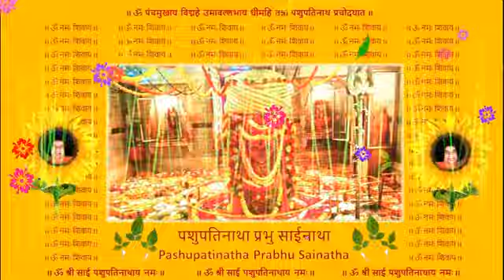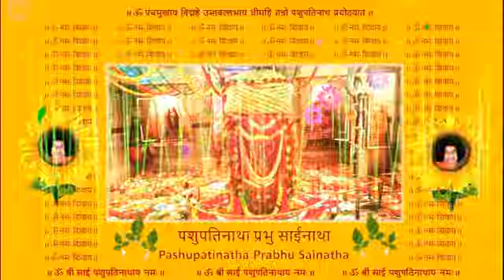Sri Sathya Sai Shraavan Sudha - 67 - पशुपतिनाथा प्रभु साईनाथा Pashupatinatha Prabhu Sainatha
पशुपतिनाथा प्रभु साईनाथा
Pashupatinatha Prabhu Sainatha

Sri Sathya Sai Shraavan Sudha - 67

Sri Sathya Sai Bhajan on Pashupatinath Shivlingam

Presented in Classical Raag:
Bharatiya -  Kalavati
Carnatic – Valachi

Shlok:

Pashoonaam Patim Paap Naasham Paresham
Gajendrasya Kruttim Vasaanam Varenyam I
Jataa Joot Madhye Sphoorad Gang Vaarim
Mahadevmekam Smarami Smarami II

Namaste Namaste Vibho Vishva Moorte
Namaste Namaste Chidanand Moorte I
Namaste Namaste Tapo Yog Gamya
Namaste Namaste Shruti Gyaan Gamya II

Sri Pashupatinath Gayatri Mantram:
II ॐ Panch Mukhaay Vidmahe
    Uma Vallabhaay Dheemahi
    Tanno Pashupatinath Prachodyaat II

II ॐ Sri Sai Pashupatinathaay Namah II

Bhajan:
Pashupatinatha Prabhu Sainatha
Panchmukhaa Tvam Gyaan Mahesha
Pashupatinatha Prabhu Sainatha…
Parvati Pati Tvam Parameshwar Tvam
Paraatparaa Tvam Mukhling Tvam
Rudraaksh Maalam Kamandaldhar Tvam
Jahnvee Toyam Abhishek Priy Tvam

Dhoon:
Guhyeshwari Priyaay ॐ Namah ॐ
Shakti Sahitaay Namah ॐ Namah ॐ
Baagmati Sthitaay ॐ Namah ॐ
Sadyo Jaataay Namah ॐ Namah ॐ
Vaam Devaay Namah ॐ Namah ॐ
Tat Purushaay Namah ॐ Namah ॐ
Aghor Ishaanaabhyaam Namah ॐ
Kanakambar Dharaay ॐ Namah ॐ
Survar Muni Varebhyah ॐ Namah ॐ
Shritjan Guni Janebhyah ॐ Namah ॐ
Saishwaraay Namah ॐ Namah ॐ
Sathya Saishwaraay Namah ॐ Namah ॐ

Nepaldeshe Sada Vasantam…
Charanaravindam Sadanand Kandam I
Hradayaarvindam Chidanand Kandam
Mukhaarvindam Prasannam Namami II

Vrushaarudhaay Bheemaay
Vyaaghra Charmaambaraay Cha
Pashunaam Pataye Tubhyam
Gaurikantaay Mangalam II

Pashupatinatha Prabhu Sainatha
Meaning of Shloks:

I meditate upon Him,
Who is the Lord of the Living Beings (Pashus),
Who destroys our Sins, and Who is the Transcendental God,
Who wears the Hide of the best of Elephants,
and Who Himself is the Best,
From Whose Matted Hairs is spurting out
the holy Waters of the great River Ganga,
On that Mahadev only (with one-pointed Mind) I Meditate,
the One Who is the Enemy of Smara (Kaamadev, representing desires).

Salutations to You, Salutations to You,
O the All-Pervading One (Vibhu),
Whose Form is the whole Universe (Vishwamoorti),

O the One Who is the Embodiment of
the Bliss of Consciousness (Chidanand),

Who is attained by Tapas (Penance) and Yog,

Who is attained by the Knowledge of the Shrutis (Vedas).

Meaning of Sri Pashupatinath Gayatri Mantram:

Let us meditate on Pashupatinath, the great Lord with five faces...
May the Consort of Mother Uma (Parvati) inspire and illumine our hearts and intellects.

Our most humble salutations at the
Divine Lotus of Sri Sai, the Embodiment and Personification of
Lord Sri Pashupatinath.

Meaning of Bhajan, Dhoon and Shloks:

Sri Sai is the Embodiment and Personification
of five-faced Lord Sri Pashupatinath.
He is Great Lord of Knowledge’
Consort of Mother Parvati,
He is Supreme and Eternal God.
He wears a garland of Rudraaksh beads
and holds a Kamandal Tumbler in His hand.
He is the Greatest of the greats,
Who likes a shower of the waters of Jahnvee (Ganga)
He dwells in a lingam with five human faces.

Humble prostrations to Lord Pashupatinath,
Who is very dear to Devi Sri Guhyeshwari (Aadi Shakti),
residing with Mother Parvati (Shakti),
on the banks of river Bagmati.
His Form is as new as that of newly born.
He is also known as Vaamdev, Tatpurush.
He wears golden clothes.
He is always adored by
Gods, Humans, Noble - Virtuous Souls, Rushis and Munis.
At times, He sounds fearsome and fierce,
but in reality, He is always Cool and Compassionate.
He is adored by Ishaan, the guardian of the North East direction.
Bhagavan Sri Sathya Sai is none other than
the Embodiment and Personification of
Bhagavan Sri Pashupatinath.

Sahasrakoti Pranaams
at the Ever-Blissful Divine Lotus Feet
and Form of Lord Sri Sai Pashupatinath,
with the most pleasing and happy complexion,
that always grants Eternal Joy to the Lotus of our hearts,
He is the One, Who dwells in the country of Nepal,
where the season of spring is perpetual.

Mangalam (Auspiciousness) to
Lord Sri Pashupatinath, the consort of Gauri,
Who rides on a bull and is Gross,
Who wears the skin of a tiger,
and Who is the Lord of all beings.

Pranaams again and again to Bhagavan Sri Sathya Saishwar…!!!

Shruti:
Bharatiya:

Western:
Gents  – C
Ladies – G